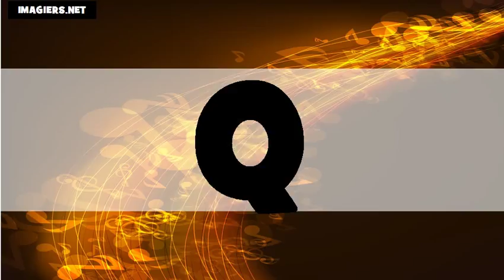das Alphabet # Usa + Fr